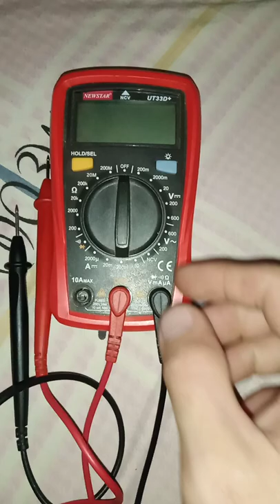MULTIMETER OHM SETTINGS